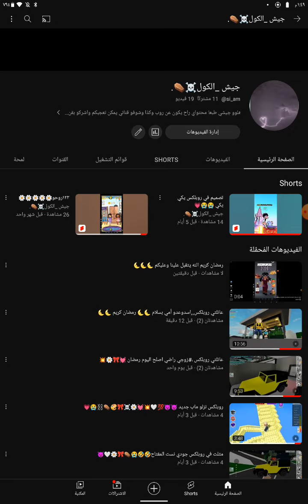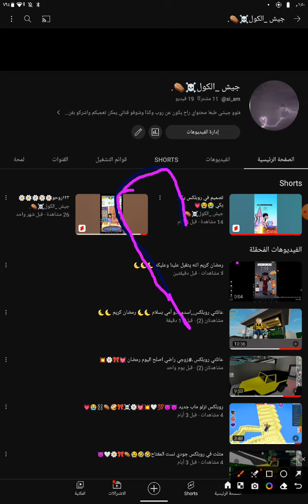ادري كل مقاطع روبلكس استنو الفيديو في ماي بلاي هوم 🌜🌜 رمضان كريم 🤲🤲🌜🌜